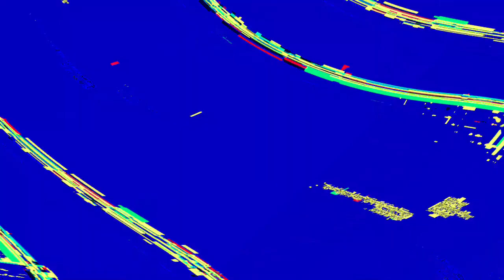[EPILEPSY WARNING] Movie 23 06 05 07h48m20s